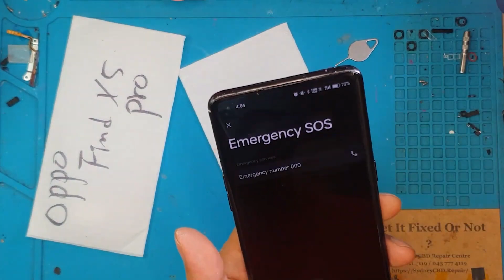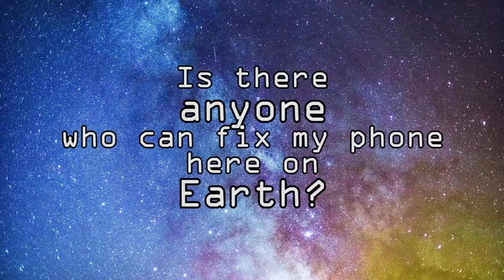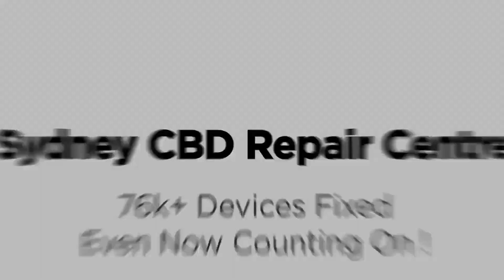Troca de Tela Oppo Find X5 Pro | Sydney CBD Repair Centre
Fazemos OppoFindX5 ScreenReplacement em SydneyCBDRepairCentre!

Oferecemos substituição de tela profissional, garantida e no mesmo dia no Oppo Find X5. Você pode visitar nossa loja ou enviar-nos seu smartphone para reparo se estiver fora de Sydney, Austrália.